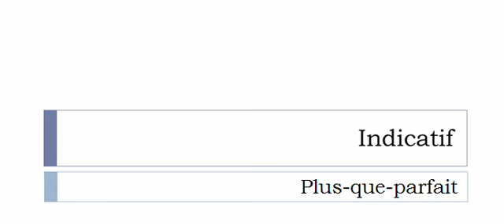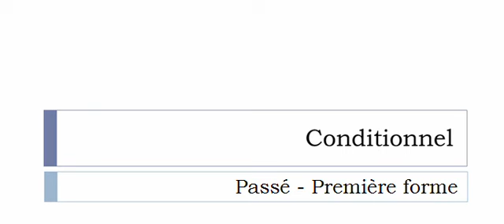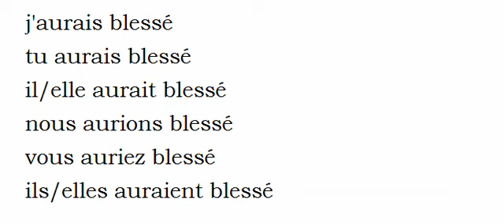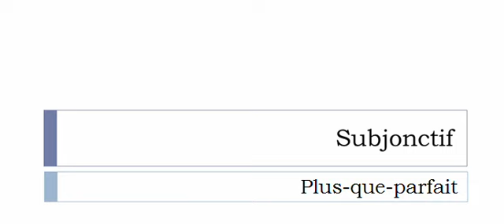เรียนรู้ภาษาฝรั่งเศส = การผันคำกริยา = Blesser